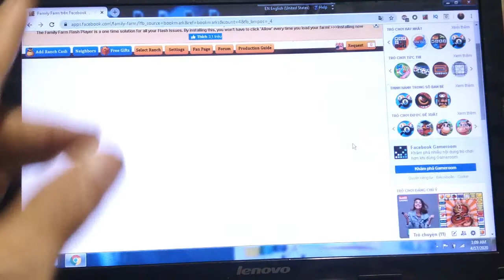Family Farm 15. Facebook game./free